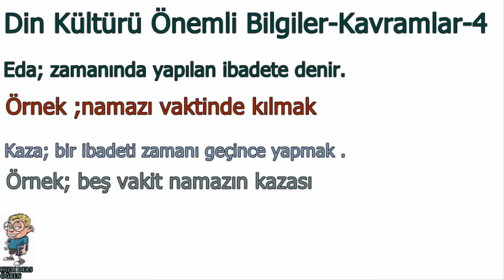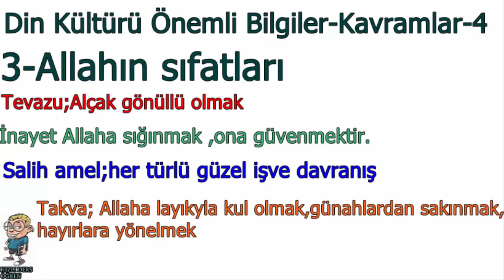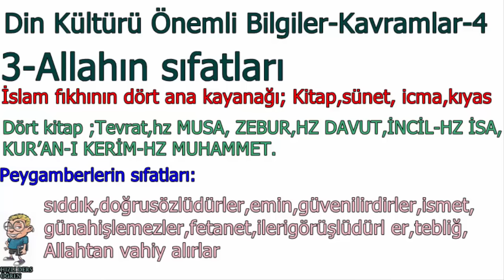3 Dk'da Ygs Din Kültürü Ve Ahlak Bilgisi -4